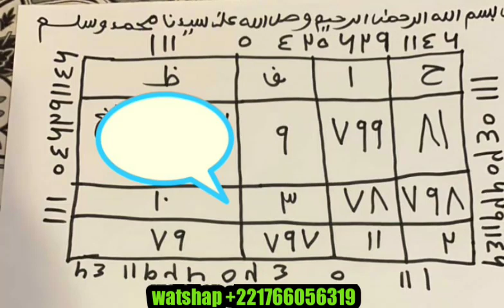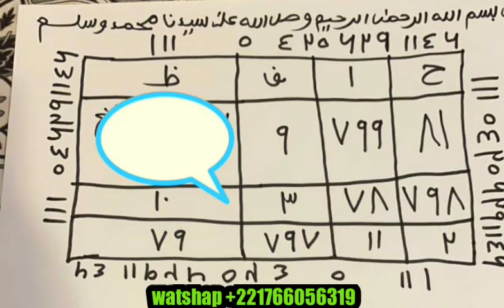KARANGUÉ BOU AM DOLÉ DALAY AR SI LÉP